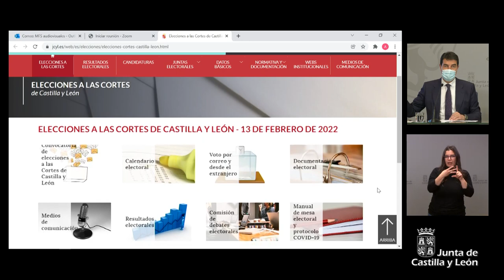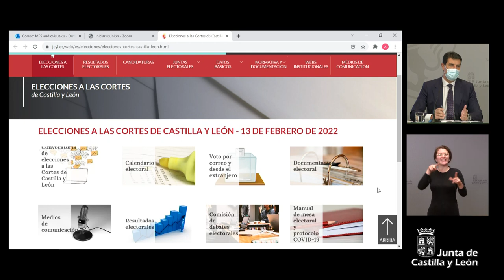27/01/2022 Consejo de Gobierno